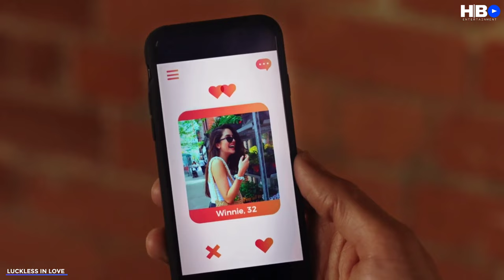LUCKLESS IN LOVE Trailer (2022) Paniz Zade, Romantic Movie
Director : John Bradshaw
Writer : Courtney Cilman
Cast : Paniz Zade . Liam MacDonald .
Steffi DiDomenicantonio . Glen Michael Grant . Lauren Howe . Lisa Norton . Brett Donahue .
Jennifer Gibson  . Maria Ricossa . Dale Whibley . Lexie Galante .